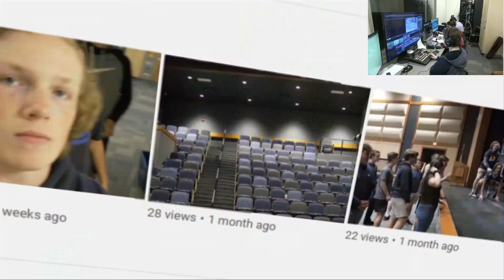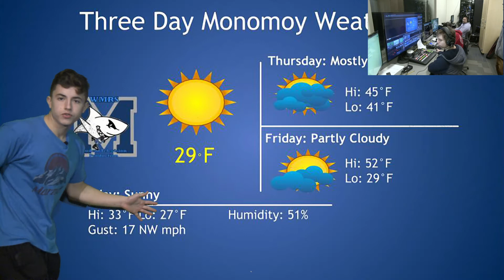November 13, 2019